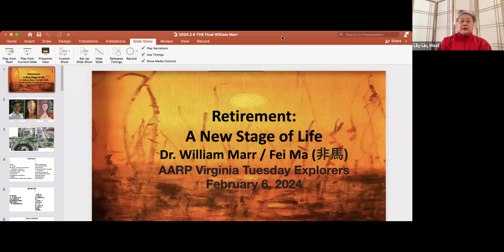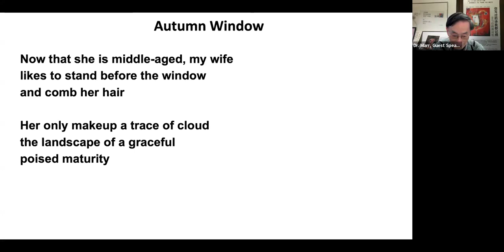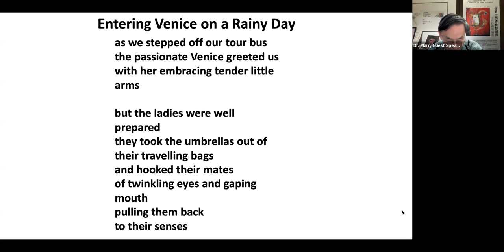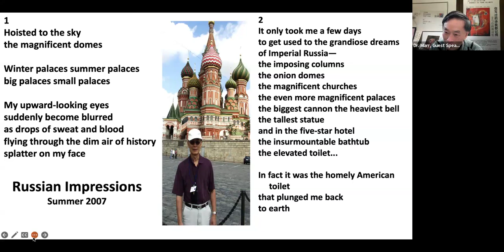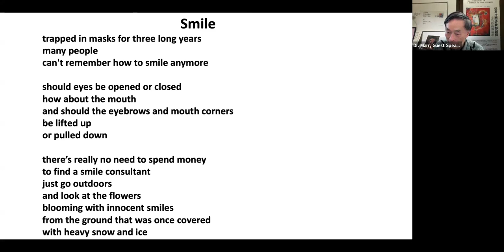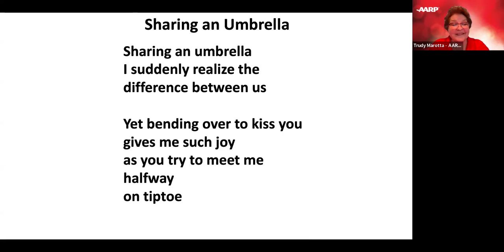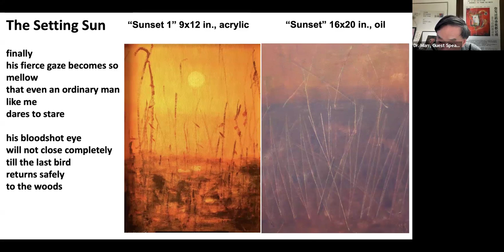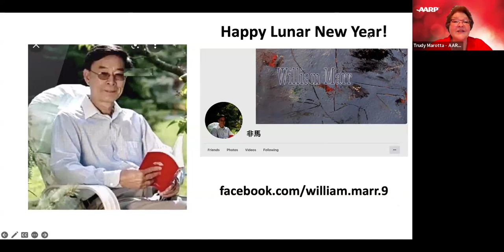Tuesday Explorers presents Retirement: A New Stage of Life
Poet Fei Ma will read from his collection of poems and talk about how creative writing has enriched his retirement.

Renowned poet Dr. William W. Marr, whose pen name is Fei Ma, was trained in the sciences but found an outlet for his creativity by writing poetry in both Chinese and English and by translating Western modern poetry into Chinese.

Join us in entering the new year with Dr. Marr reciting poems from his collection of works in English and sharing stories about finding meaning in retirement through creative writing.